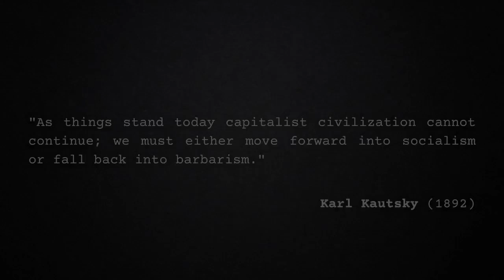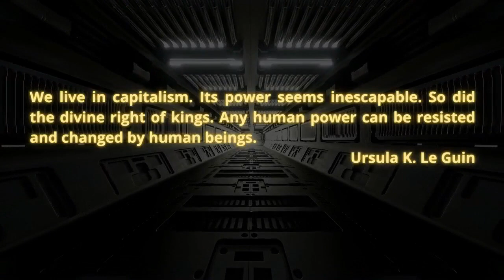Varn Vlog Solo: What Does Your Discourse Actually Serve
I have been reflecting on the 'discourse' and how some of the most popular forms of media and social media have seemingly moved the dialogue leftward. Yet we also have been realistic that maybe our addiction to the particular discourse and dialogues is counterproductive, and we also have looked at how norms of critique have limited our ability to be productive allies while also not critiquing the powerful severely enough.